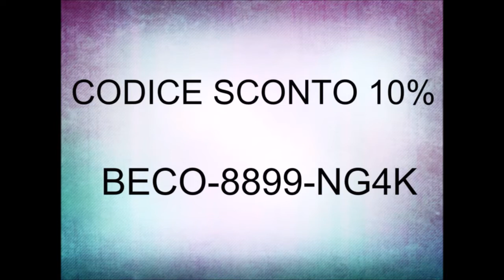IDOL Olio viso, corpo e capelli -VeraLab-Estetista Cinica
Oggi vi parlo del all-over-oil della marca veralab dell'estetista cinica è un olio per viso, corpo e capelli.